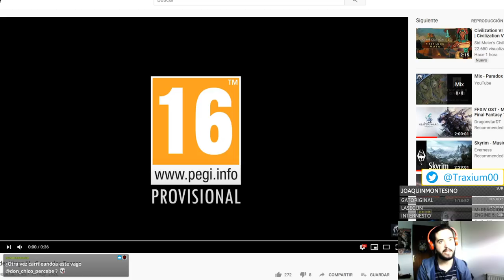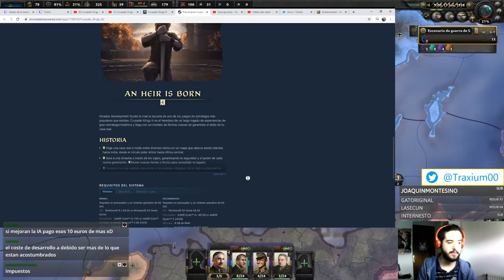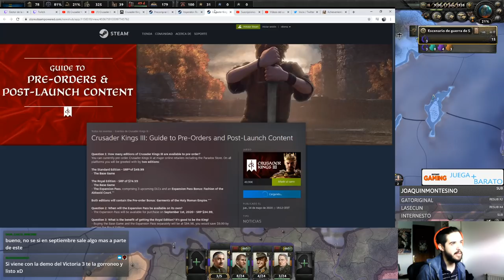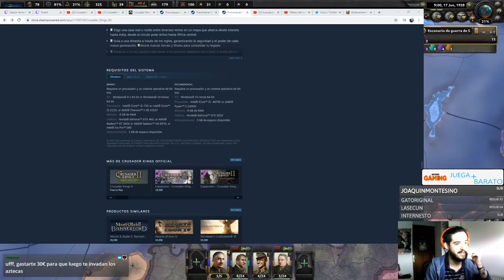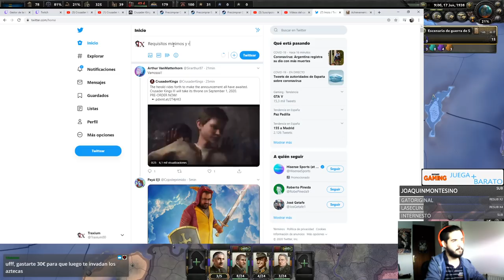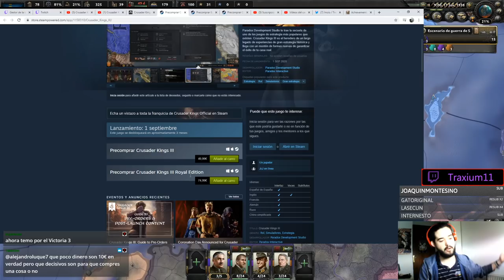La NUEVA POLÍTICA DE DLC con CRUSADER KINGS 3 se las trae 😡